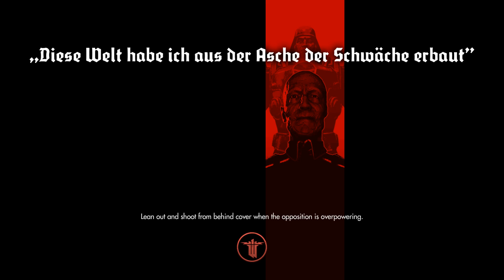Underwater Wonderland -- Let's Play Wolfenstein: The New Order (Part #22)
B.J. really is a team player. His buddies say "we want you to infiltrate a nazi prison camp," he says "Sure! Let's go probably get killed!" He gets back from the near-death and trauma, and they want him to go find welding equipment, then go jetting off through a SEWER, on a sketchy, home-built submersible? B.J. just goes along with it. During this QuakeCon season, let's all take a moment to appreciate Captain Blazkowicz's selfless and helpful nature. Let's play Wolfenstein: The New Order!

Also, we have a twitter now! Hit us up @spicy_waffle with any comments or suggestions.
SpicyWaffle continues BJ Blazkowicz's sweet ass adventures in this Wolfenstein: The New Order let's play. Check out the whole series from part one at this playlist

Steam Description:

Wolfenstein®: The New Order reignites the series that created the first-person shooter genre. Under development at Machine Games, a studio comprised of a seasoned group of developers recognized for their work creating story-driven games, Wolfenstein offers a deep game narrative packed with action, adventure and first-person combat.

Wolfenstein: The New Order is also available on Xbox One, Playstation 4, Playstation 3 and Xbox 360.